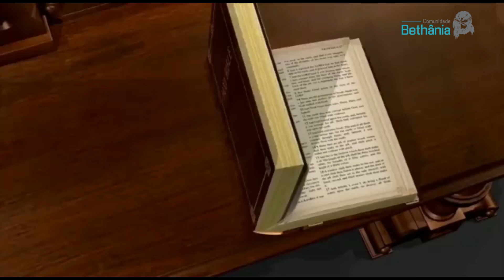Comunicar a alegria do Espírito Santo - Evangelho de Jesus Cristo segundo Lucas 1,39-45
Palavra de Comando 104

É preciso ter Deus no Comando!

🗣✝️ Ouça a Palavra de Comando e seja obediente a ela.

Compartilhe conosco qual parte dessa meditação mais te marcou?